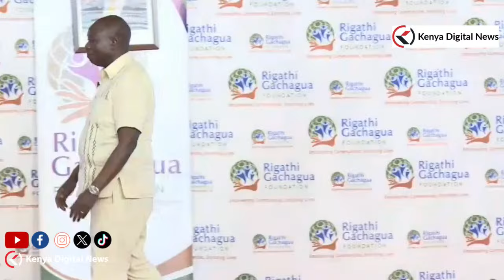'We inherited a broke country!' DP Gachagua says during a public lecture at Pwani University!!